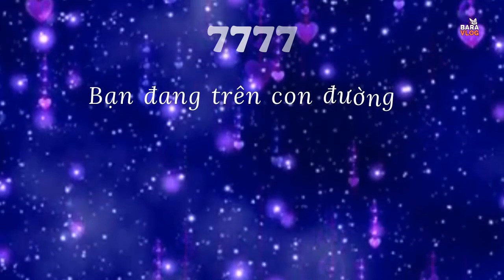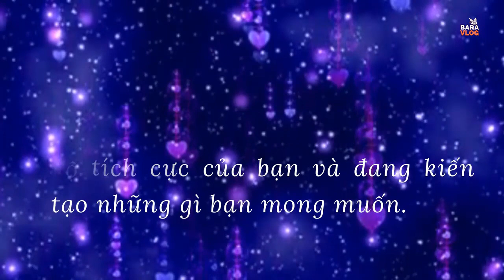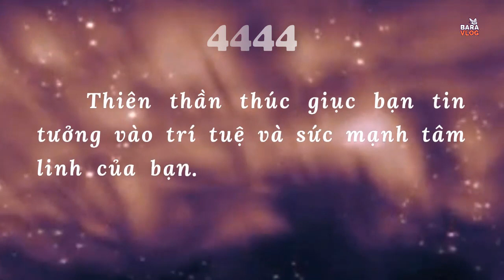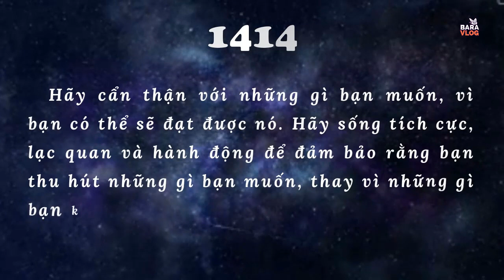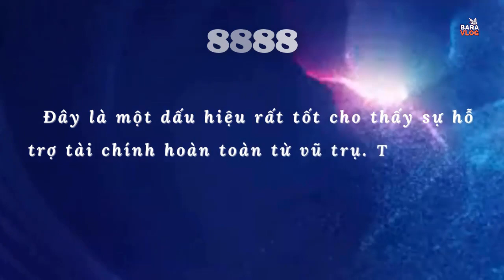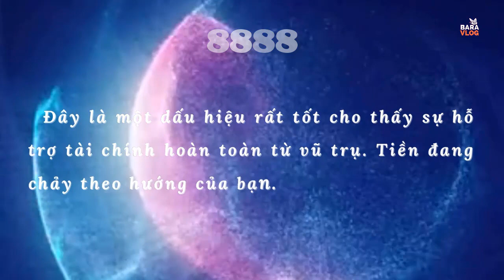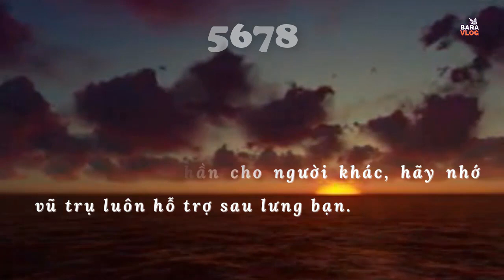THÔNG ĐIỆP TỪ THIÊN THẦN DÀNH CHO BẠN : CHỌN 1 CON SỐ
Chọn 1 con số, nhắm mắt và nghĩ về điều bạn muốn biết,  rồi vào phần timeline để chọn thông điệp dành cho con số ấy nhé.
Thông điệp luôn đến khi bạn cần, hãy để những con số nói cho bạn biết bạn cần nghe gì vào lúc này nhé.